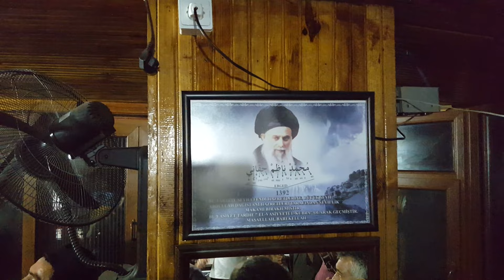KADİR GECESİ HADRA.13.07.2015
ZİKRİN İNDİĞİ GECE ZİKİRSİZ KALMADIK ELHAMDULİLLAH.